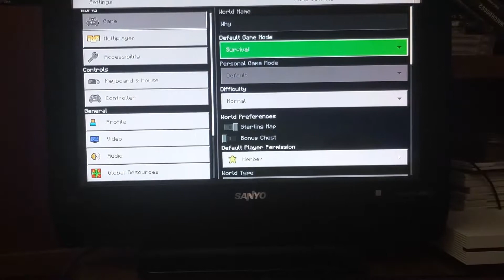Mincraft:to be continue